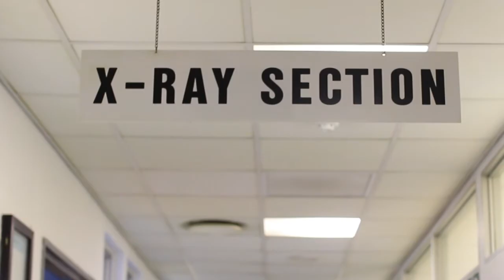Study: Oral Hygiene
The Oral Hygiene program primarily aims to produce graduates that will prevent oral disease and promote oral health and well-being of individuals in socio-economically diverse communities.